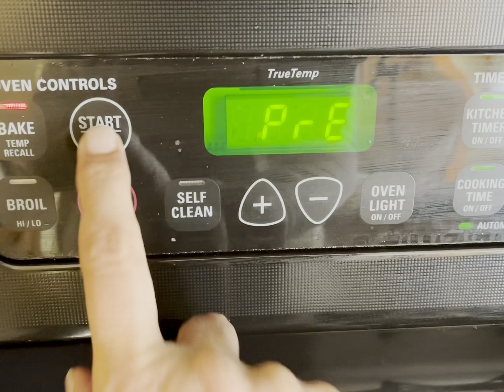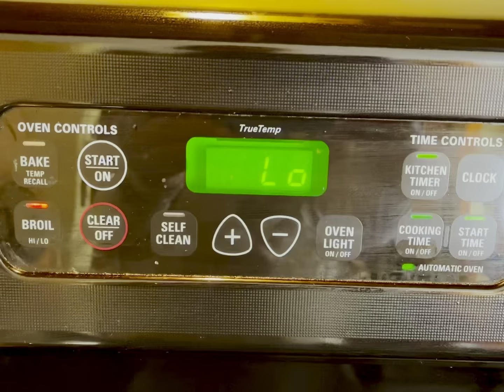Baking For Eid - How To Make: Oven-Baked Kulcha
Ingredients:
- 4 eggs
- 2 cups sugar
- 1 tsp crushed cardamom
- 1 tsp baking powder
- 1 tbsp plain yogurt
- 5 cups all-purpose flour
- 1 cup olive oil
- 1 tbsp black seeds
- 2 egg yolks
- 1/4 cup warm milk
- 1 tbsp yeast

Directions:
Beat whole eggs with your sugar for 4 minutes. Add cardamom, baking powder, yeast, yogurt, and mix well. Add oil and mix. Add flour and change the attachment to the dough hook on your stand mixer. While mixing, put in milk a little bit at a time. Take out the dough when it's not too hard or soft. Cover and let the dough rest for 4 hours. Preheat the oven to 350 degrees Fahrenheit. Portion the dough into discs and make a design using your knife. Then lay it on your greased baking sheet and press the dough so that there's a round border. Use what you have on hand if you'd like to make a design of your choice. Here, I used a cake decorating tip. I mix the egg yolks and lightly brush the top of the dough with the mixture. Top with some black seeds. Put it in the oven and bake for about 10 minutes and then broil until the top is golden brown, about 2-3 minutes.